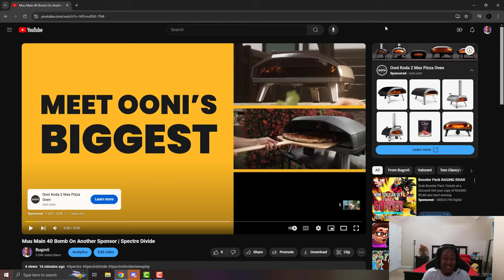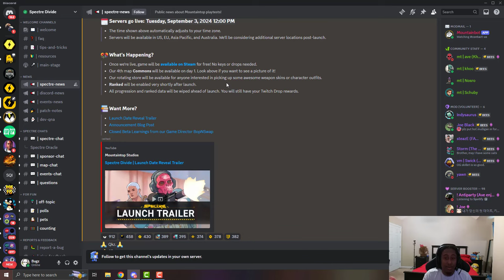Spectre Divide Launch Trailer REACTION | September 3rd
Spectre, Spectre Divide, Spectre Divide Gameplay, Shroud, Spectre Divide Highlight, Spectre Divide Montage, Spectre Divide Rank, Spectre Divide Release Date,